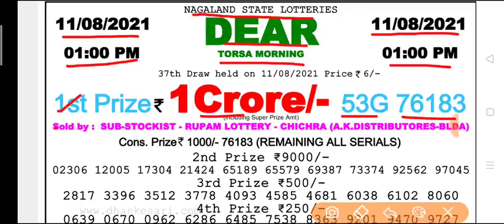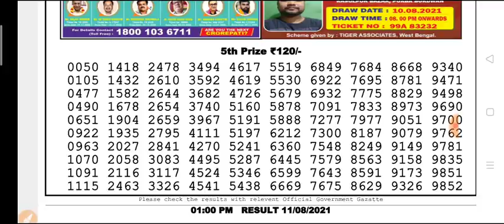🔴Live Dear Torsa Morning 01:00 p.m. 11.08.2021 Nagaland State Lottery Result Today